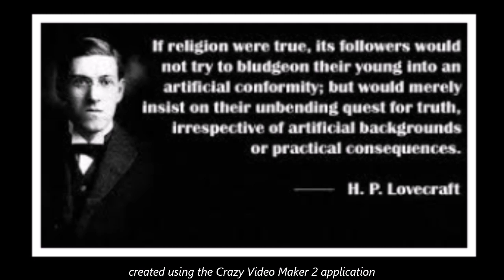Dog being a tripod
If you know how magic works, out of body experiences work,
and possession of people souls, using something as a conduit.
The dog was the conduit the energy that was used to be the
communicator